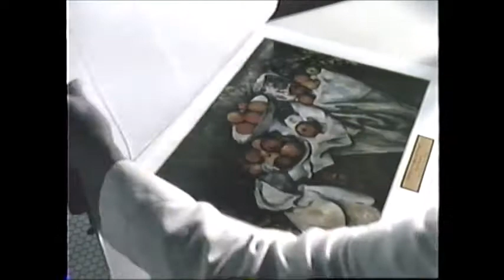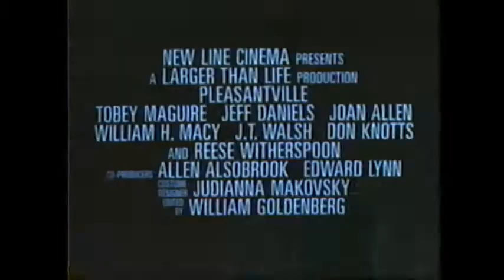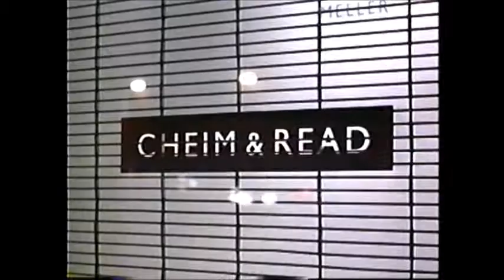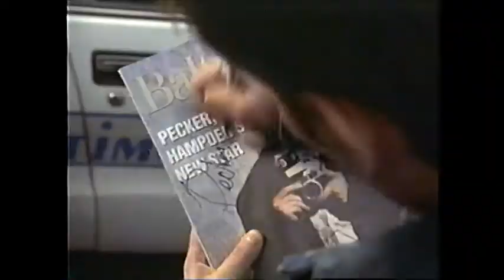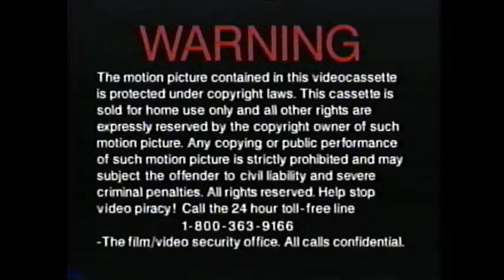Opening to Rounders (1999) (Canadian) VHS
Here is the list of previews from Rounders VHS:

1. Coming Soon to a Theater Near You screen (without music)
2. eXistenZ (1999) trailer
3. Coming Soon to Home Video screen (without music)
4. Strike! (a.k.a. All I Wanna Do) (1998) trailer
5. Pleasantville (1998) trailer
6. Pecker (1998) trailer
7. Canadian warning (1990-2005) screen
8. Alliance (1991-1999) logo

NOTE:
"Coming Soon to a Theater Near You" screen does not have a music background.
This is a re-uploaded and remastered version since the previous video in 2020.

TRIVIA:
In the United States, this film renamed the title "All I Wanna Do". It distributed to Miramax Home Entertainment after Alliance acquired the film distribution studio company. It released to straight-to-video.